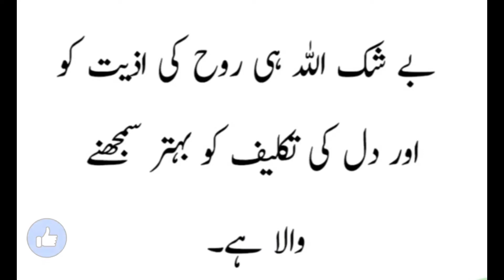Pakistan Village life | Vaisakhi Festival in Cholistan Desert | India Pakistan border Village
Like Target 100 plz complete
This video shows the daily routine and culture of the people living in Punjab, Pakistan. Usually desert village women daily routine is to make butter from yogurt and "Lassi Drink" (remaining of yogurt after taking butter from yogurt by blending it). She cook breakfast for the children and husband. She also prepare their children for school. When children goes to school and husband go to office or at their work place, the women clean the home, washes dishes and cloth. She also prepare lunch for the children and husband in noon. She makes chapati in tandoor (mud oven). The children come to home in noon. The women present them food and care them. She also cook dinner in night. Special Dish is Sangri go Sag Roti and butter paratha with desi or organic sugar in cholistan desert and Punjab villages, in this video a old desert women making butter from curd or yogurt by using hand driven wooden blender. Their husband routine is grazing their animals. They sales cow's milk and cow to meet their basic necessities of daily routine. Men daily went outside of house with their animal for grazing and return back in evening. They also arrange wood for cooking from desert. Women cooking and take care of children's at home. organic sugar that is also a form of jaggery , locally called "shukker" also makes delicious combination with fresh butter when you put on hot Paratha.

Hi friends in this Video we are going to share our Village Style.That is connected to our heart emotions.

daily routine
village life
pure village life
Pakistani Women Life in Punjab Village
pakistan village life
village lifestyle
village food
Women Village Life in Pakistan
Old Village
pure mud houses
punjabi life
village people
Indian life .
desi life
Village people
The Most Beautiful Village in Pakistan
village life
Amazing Village Life Routine
desert life
village life in pujnab
village life of punjab
rural life of pakistan
beautiful village
Pure mud houses in Punjab village
unseen village life in Punjab
pure village food
pind punjab de
women life in Punjab Village
women evening routine in village
rural life india
Pakistan Women Life
pakistan village lifestyle
Village lifestyle
Cholistan
pakistan last village near indian border
village life near pakistan border
village routine life
old culture of punjab
old culture in Pakistan
old culture of Pakistan
old village life in Pakistan
Ruston Hornsby engine
tindan wala khoh
old chaff cutter machine
old black engine
old technology
Cholistan

last village on loc

india pak border last village

desert life

village life

village life near border

Cholistan
cholistan desert
village life
last village near india Pakistan border
desert life
desert village life
desert of pakistan
desert in pakistan
cultural life of pakistan
traditional life of pakistan